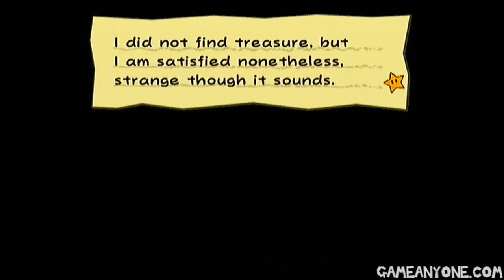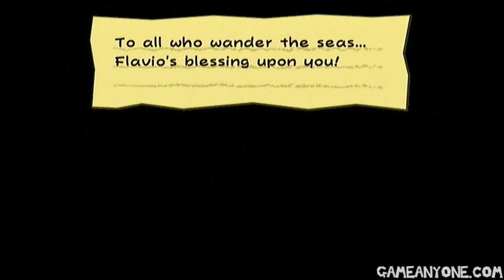Let's Play Paper Mario TTYD Part 58: Evil vs. Evil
When Bowser and Crump battle, everybody loses. Especially Twilight Town.